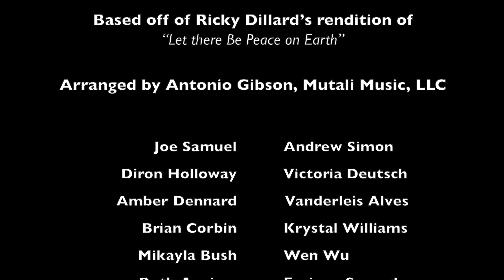Let There be Peace on Earth, Arr by Ricky Dillard, with Clarinet Soloist Queen Doreen Ketchins.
I  was beyond Honored to be part of this collaboration.

"Happy Holidays from The Neo International Clarinetist Expose. We are so honored & grateful to present to you, The Neo International Clarinet Ensembles, Opus. 3. We bring to you the world-renowned Gospel Recording Artist & Grammy-nominated, Ricky Dillard’s, rendition of “Let There Be Peace on Earth” from his Smash album, “Choirmaster”. Overjoyed is the understatement of the century when I share with you that this performance is featuring, “Thee Queen” Doreen Ketchens hailing from New Orleans, Louisiana. Doreen is an ICON in the International Clarinet Community, and it's high time the WORLD recognizes her Crown by giving her the Stage, and Lights she so deserves.
Queen Doreen, I must let you in on a little secret we all have been keeping from you. This performance and this platform is our Christmas gift to you. We want to say thank you for every street performance you’ve given on Bourbon Street. Thank you for the video tutorials, but above all thank you for simply BEING YOU. You are an inspiration to us all, and there are no words that could truly begin to express how much we love to hear you play your Clarinet. Your tone, technique, and overall musical expression are unparalleled.
The truth is that you sincerely motivate us to practice smarter and to work harder. The light you shine is so bright and beautiful that we had to find a way to elevate you so that the world could see and hear the natural beauty you possess inside and out. We all hope and pray that this video will garner you the recognition you sincerely deserve. Furthermore, we hope that doors untold open for you to share your gift with audiences on stages all over the world for many more years to come.
We would like to extend an extra special thanks to Grammy Award Winning (Percussionist) Lil John Roberts, Rashon Murph (Organ), Ryan Johnson (Guitar), and Louis Heriveaux (Piano). It is an honor to perform alongside world-class musicians that have shared the stage and performed alongside world-renowned, award-winning recording artists such as Cabo Frio, Jimmy Heath, Al Jarreau, Patti LaBelle, Bootsy Collins, Monica, Kanye West, and Janet Jackson. We would have not been able to pull this project off without your artistry.
With LOVE, Thank you! Thank you! Thank you! If you ever need N.I.C.E. we are here for YOU.
Above all, we would like to say thank you to our Sponsors, William Rappaport (retired Atlanta Symphony Orchestra Clarinetist for 42 years) for financing this project, YouTube’s “Andy’s: Licorice Talk” hosted by the Principal Clarinetist of the Hong Kong Symphony, Andrew Simon, and Brian Corbin of If you are ever in need of all things Clarinet then follow the link above you.
Finally, Andrea Pharis and Marcus Moore, let it be known that there would be none of this without the work you both put in for video and sound engineering this work. Special Thank you to our Arranger, Antoine Gibson of Mutali Music, Matthew “MayDay” Ashraf, and Morale Hoskins. Your love & loyalty for the mission at hand is invaluable, and WE all thank you for the many hours you put into bringing this vision to life.
Happy Holidays & Greetings to you all.
With Abundant Love,
T.C. Spivey-Hall
P.S. - “Let there be peace on Earth, and Let it begin with me” - Jill Jackson / Sy Miller
Eb Clarinet
Andrea Pharis
Marcus Moore
Catherine Hudgins
Mallory Tittle
Heather Davis
Bb Soprano
Joe Samuel
Lowell Hollinger
Diron Holloway
Andrew Simon
Victoria Deutsch
Amber Dennard
Vanderleis Alves
Brian Corbin
Krystal Williams
Mikayla Bush
Wen Wu
Ruth Aguirre
Ricky Saucedo
Cathy A. Ogram
Ixi Chen
Laura Alexander
Mark Allen Jr.
Elyssa Ratfliff
Lauren Cohen
Pedro Alliprandini
Alto Clarinet / Bassett Horn
Shannon Kiewitt (Basset)
Thierry Mason (Basset)
Christopher Mothersole (Basset)
Raymond Ridley (Alto)
Emily Gray (Alto)
Giovanni Sarnataro (Alto)
Eb Contra Alto
Noel Stewart
Lori Sutherland
Marcus Stables
Bb Bass Clarinet
Elisa Marchetti
Lara Diaz
Lorenzo Iosco
Jack Liang
Emily Bridges
Bb Contra Bass Clarinet
Nadia Dixon
Jason Alder
Kimberly Fullerton
Marcus Stables"